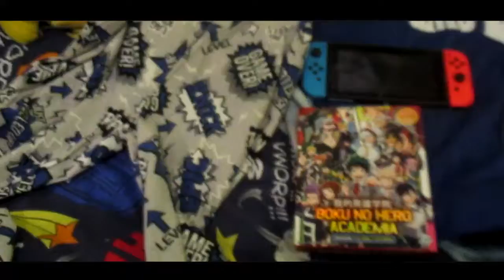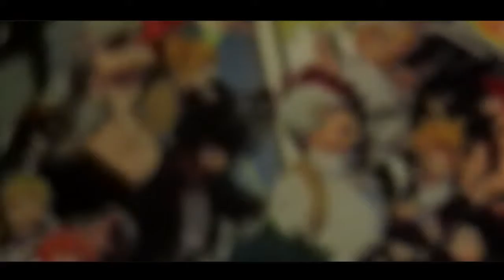Christmas Haul Vlog 2019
Hi Guys this will be my Christmas haul Vlog for this year I hope you all had a great Christmas and a happy new year So Enjoy and Subscribe For More? :)